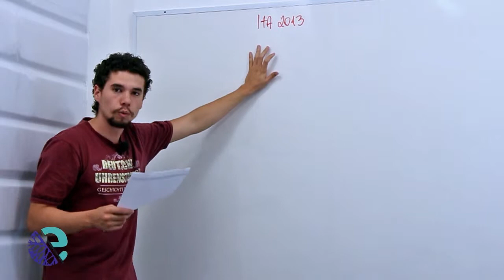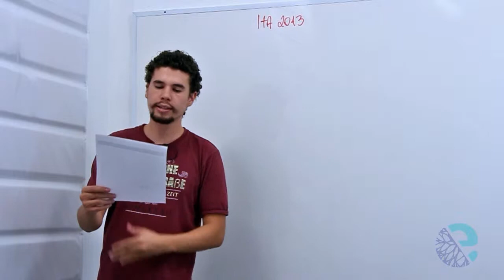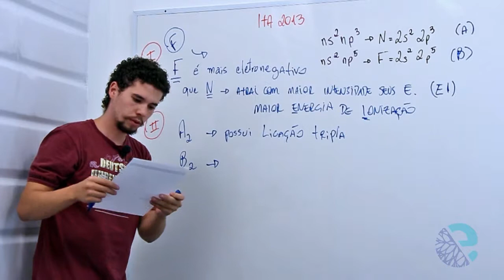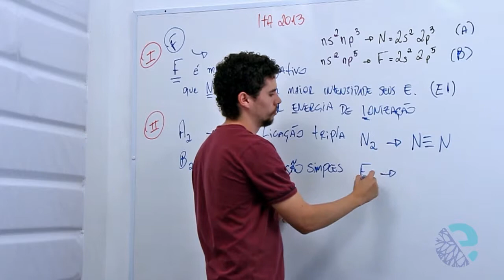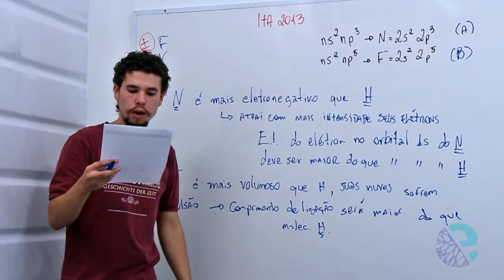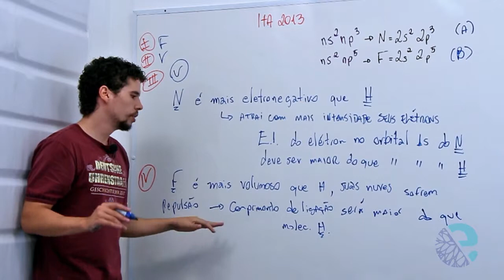2014 03 31 Qui Adann capítulo 3 taela periódica e massa atômica exercicio 16